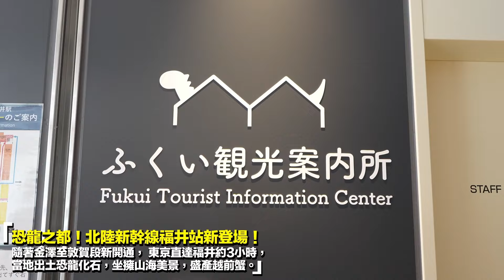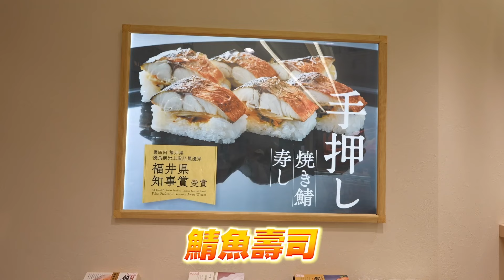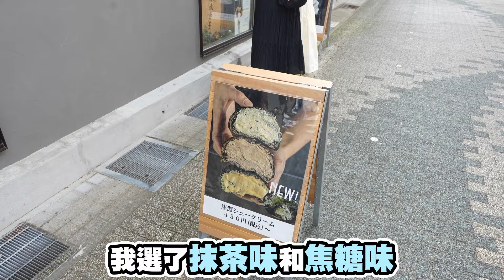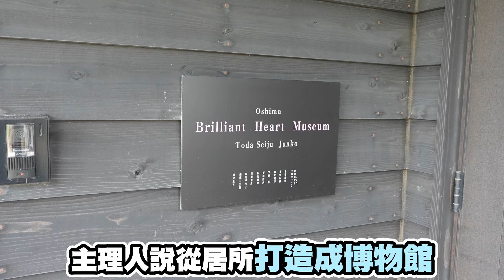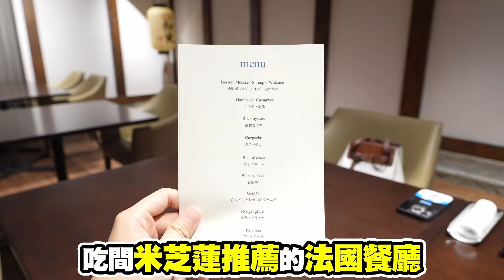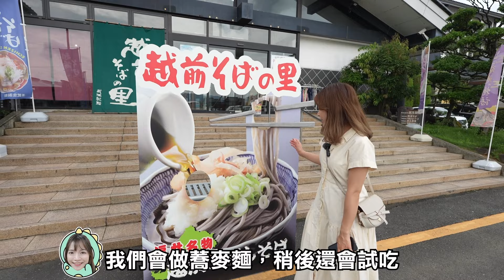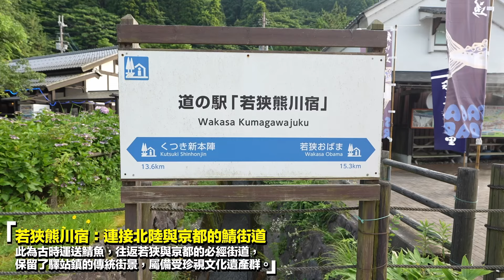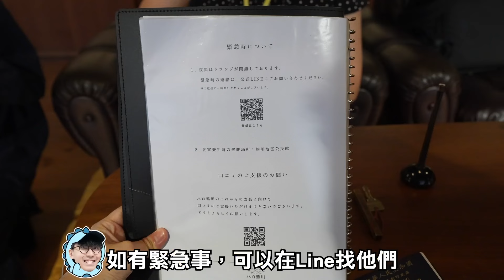Wonders! 去北陸｜Kiki&May-日本福井自由行｜JNTO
日本北陸絕對會讓您有全新的發現。前往驚喜和發現之地。
由人氣Youtuber「Kiki＆May」為您介紹交通更便捷，大自然和戶外活動，新鮮海產等魅力十足的觀光勝地－北陸「福井縣」。
【今集影片攝於：2024年7月初】

▼Special site｜Wonders! 去北陸｜JNTO